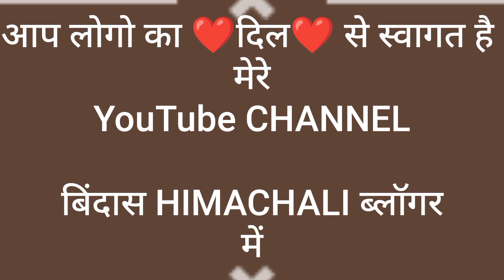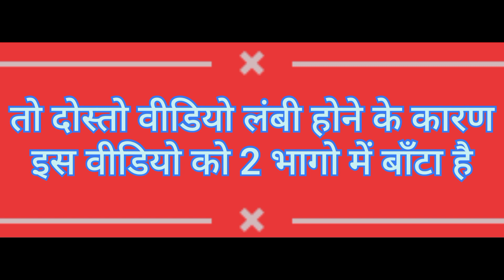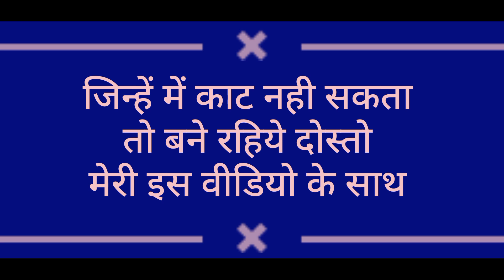धर्मशाला का इन्द्रूनाग /मंदिर जिनको मिला था श्राप/बिंदास HIMACHALI ब्लॉगर में जरूर देखें ये मंदिर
indroo naag dewta dharmshala
# indroo naag dewata jinko mila tha shraap
dharmshala me hai indroo naag dewata ka mandir

    Hii Friends

                 में आपका दोस्त विपन कुमार
                      मेरे Youtube चैनल
         BINDAS HIMACHALI BLOGAR
               में आप सब लोगो का स्वागत है

friends.

                                  Titel
              इस विडीओ में मैने धर्मशाला के बहुत ही           मशहूर मंदिर इन्द्रूनाग जी को दिखाया है
            ओर बहुत दी प्यारा मंदिर है।
जब भी आप धर्मशाला जाए तो इन्द्रूनाग मदिरजर्रोर जाएं

ओर bellicon को वी जरूर दबाये।

                    धन्यवाद सहित